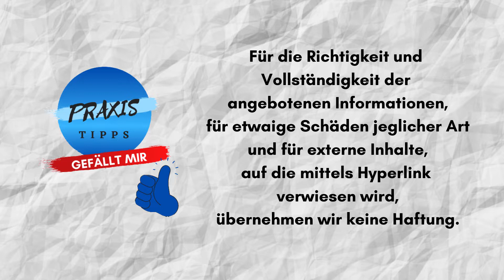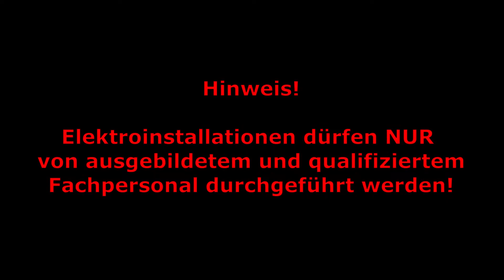Hat dein Stromkabel einen Wackelkontakt / Kabelbruch ? Professionell reparieren! Stecker wechseln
TOP-Angebot: *Schuko Stecker

Diese Woche siehst du, wie wir bei einem Elektrogerät in unserem Fall                                                             dieser Bohrmaschine den Wackelkontakt bzw. Kabelbruch reparieren. Wir werden den alten Stromstecker abzwicken und den neuen Schuko Stecker an das Kabel richtig anschließen bzw. montieren und somit den Schutzkontakt Stecker wechseln

Wenn du auf so einen Affiliate-Link klickst und über diesen Link einkaufst, bekomme ich von dem betreffenden Online-Shop eine kleine Provision, dir entstehen dadurch keine Zusatzkosten und du unterstützt damit diesen Kanal.